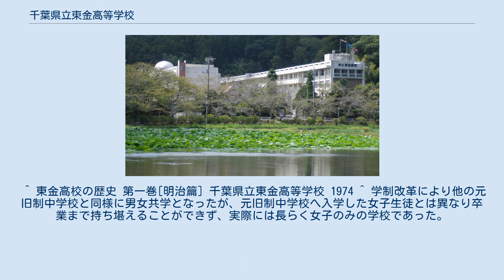千葉県立東金高等学校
千葉県立東金高等学校（ちばけんりつ とうがねこうとうがっこう）は、千葉県東金市東金にある県立高等学校。
 千葉高女に続いて設立された千葉県で2つめの県立高等女学校であり、100年以上の歴史がある。
徳川家康が土井利勝に命じて造成した御成街道の宿泊所東金御殿の跡地に建てられ、東金市の中心部にあり南側を除く三方を山林に囲まれている。
校舎の東側には八鶴湖と呼ばれる池があり、毎年入学式頃には湖畔に植えられた約300本のソメイヨシノが咲く。
 また校舎とは別に野球部、サッカー部専用の日吉台グラウンドがある。
 課程としては、各学年文系の1クラスに「特別進学クラス」が設けられている。
 平日の朝、土曜日には平日、土曜課外授業。
夏休みにはサマーセミナーが希望者を対象に行われている。
またキャリア教育にも力を入れている。
進路としては、2009年度卒業生317人、大学進学180人、短期大学20人、専門学校40人、就職27人、その他46人である。
 「八鶴祭」と呼ばれる文化祭では過去2年にわたって朝日新聞千葉版に掲載された事もあり、そこそこの盛況を見せている。
 他の行事としては、「スポーツ祭」「芸術鑑賞会」などがある。
 制服は男子は学ラン、女子はジャンパースカートである。
 2009年度より「八鶴湖クリーン運動」を行っており、高校周辺の地域美化活動を積極的に行っている。
 東金市内には他に高等学校が2校あり千葉県立東金商業高等学校、私立の千葉学芸高等学校がある。
 オーストラリアのサザンクロス校と姉妹校になっており、1年おきに2週間程度の派遣と受け入れを行っている。
 長い歴史を持つ演劇部は、部員自ら脚本を作成する『創作劇』を伝統とし、今でもその伝統を受け継いでいる。
 また、特別教室棟屋上にはプラネタリウムがあり、天文部が活動している。
 千葉県の県立高等女学校は1900年（明治33年）に千葉県高等女学校（現・千葉県立千葉女子高等学校）が設置されるまで存在せず、その後も千葉高女一校のみという状態が続いていた。
既に九校（千葉・佐倉・佐原・成東・大多喜・木更津・安房・銚子・松戸。銚子・松戸の両校は後に廃校）も設置されていた千葉県立の旧制中学校とのバランスが著しく不均衡である事から福岡町（現・匝瑳市）への県立高女の増設が県議会に繰り返し諮られたが否決され続けていた。
 その一方1906年（明治39年）頃から、第二師範学校や旧制中学校の誘致に失敗していた東金町による高女誘致運動が活発化しはじめる。
二度の誘致失敗を受けた粘り強い運動の結果、1907年（明治40年）12月13日、千葉県議会が千葉県第二の高等女学校として東金高等女学校設置を議決した。
翌1908年（明治41年）4月15日に生徒募集広告が出され、4月28日に本漸寺で初の入試が行われ、翌日に合格が発表、定員20名オーバーの100名が合格した。
合格者は学歴も年齢も一様ではなく、最年長の合格者は21歳であった。
 校舎がまだ存在してなかったので、東金染織学校の旧校舎を仮校舎として開校、遠方からの生徒のために5月3日に寄宿舎（当初は3箇所に分宿）が設置され、1910年（明治43年）8月には東金御殿跡の現校地に本校舎が完成している。
 部活動は、バレーボール（男子）が2006年度から5年続けて関東大会に出場。
2005年度千葉県高等学校バレーボール1年生大会で優勝。
2008年度関東大会千葉県予選で優勝。
（県立高校としては松戸東高校以来16年ぶり）2008年度春の高校バレー千葉県大会に出場。
 卓球部（男子）が2006年度県公立学校大会に優勝。
2007年度の関東大会、関東新人大会に出場。
 卓球部（女子）が2006年度関東新人大会に出場。
 文化部では2007年度に、吹奏楽部が東関東吹奏楽コンクール出場。
 箏曲部が2005年度に文化部のインターハイとよばれる全国高等学校総合文化祭に出場し優良賞を受賞し、全国7位の成績をおさめている。
2008年度に引き続き2009年度は2年連続の出場となる。
 カメラ2008年度、2009年度2年連続で全国高等学校総合文化祭に出展。
 他には 女子バレー部、バスケットボール部、野球部、サッカー部、女子ソフトボール部、剣道部、空手道部、新体操部、山岳部、声楽部、演劇部、番組制作同好会(THB)、ダンス同好会、英語部、美術部、茶...